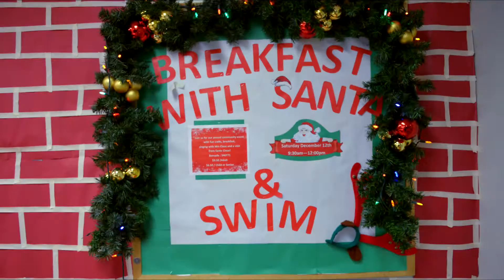2015 Santa's Breakfast at Ron Andrews Community Recreation Centre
Santa & Mrs. Claus arrived for a visit on December 12 and the kids were delighted.  It was a great family event!